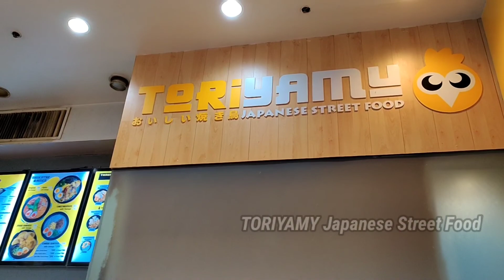Summertime in Davao City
How to Keep Your Cool This Summer - Stress Management

Keep Your Cool This Summer by Managing Stress

Everyone experiences stress from time to time. How you choose to cope with it has effects on your physical and emotional well-being. In the short term, it can make you tired, irritable, and nervous, but can also help you focus on solving the problem at hand and improve your task performance. On the other hand, if you are constantly feeling stressed it can take a huge physical and mental toll on your body and mind. That is why it is so important to be conscious of your stress management. Long term stress is also a sneaky underlying contributor to health problems such as:

•Depression
•Anxiety
•Insomnia
•Diabetes
•Obesity and other eating problems
•Digestive issues
•Reduced immunity to illness

Fortunately, there are steps you can take to manage stress and sometimes all it takes is a few moments out of your day.

1.Move more!

Getting up and moving around allows our muscles to move, promotes blood flow, and helps us feel better. If you are going back into the office or continuing to work from home, here are a few quick workouts you can do during a 5 minute coffee break.

2. Meditate

Taking even a few minutes in meditation can restore your inner peace. New York State has partnered with Headspace to provide free meditation exercises. It doesn’t get easier than taking a few minutes before bed!

3. Get your 8 hours sleep

Sleep is a powerful stress reducer. A regular sleep schedule calms and restores the body, improves concentration, regulates mood, and sharpens your cognitive ability.

4. Start a stress journal

Keep track of each time you feel stressed and you will begin to notice patterns or common themes. You can begin writing down what caused your stress (or guess if you aren’t sure), how you felt emotionally and physically, how you reacted, and what you might have done to make yourself feel better. For a more guided approach, try a journal with exercises like this one.

5. Show gratitude.

Cultivating gratitude is one of the simpler routes to a greater sense of emotional well-being and happiness in life. One of the best ways to cultivate gratitude is to write it down. Keep a simple notebook or even the Notes app on your phone- just write one line a day and watch your list grow. Speaking gratitude is also very powerful and helps strengthen relationships. Make it a point to express outloud to a friend or family member each day or even each week something you are grateful for.

6. Strike a pose.

Yoga is a mind-body practice that combines physical poses, controlled breathing, and meditation or relaxation. Studies have shown that yoga may help reduce stress and anxiety. Our yogi, Carolyn Carpentiere, guides a free stress relief session on her YouTube channel.

7. Wake up and smell the roses.

A study by Science Direct found that spending time outdoors can help improve mental health. So long as we keep our 6-foot distance from others, we are more than welcome to get outside, get some fresh air while and simply get in touch with the basics of life.

8. Try Acupuncture.

Acupuncture has been used for thousands of years and stress reduction is a common concern that is eased by acupuncture. Not only has it shown to help improve sleep but it also seems to have an effect on lowering stress hormones.